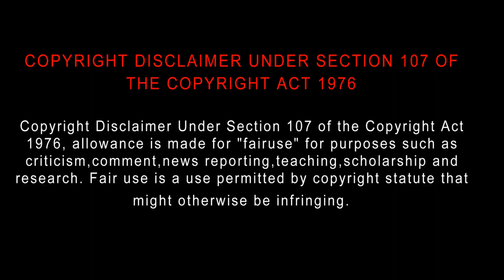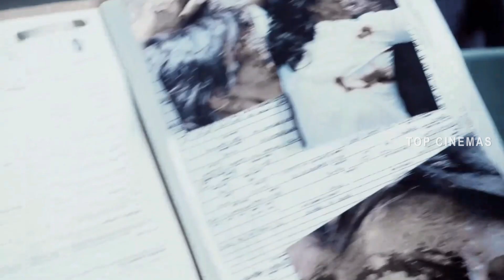Falcon Rising (2014) Movie Review Tamil | Falcon Rising Tamil Trailer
Falcon Rising
2014 | 1h 43m  | Action, Adventure
Director: Ernie Barbarash
Cast: Michael Jai White, Neal McDonough, Jimmy Navarro
Parental guide: R